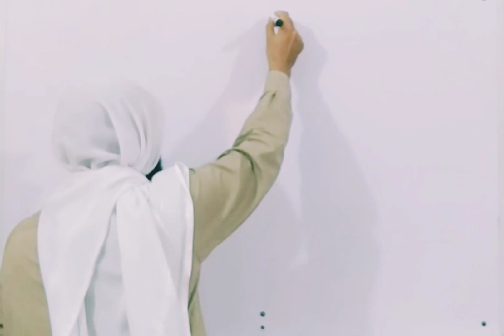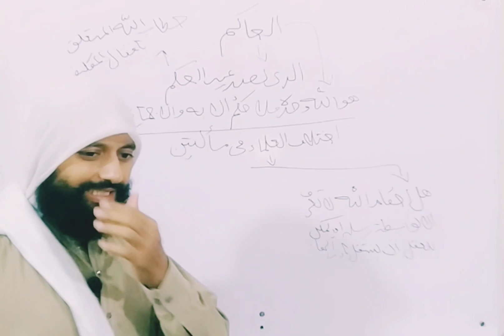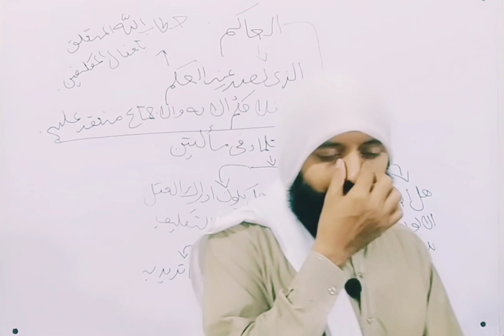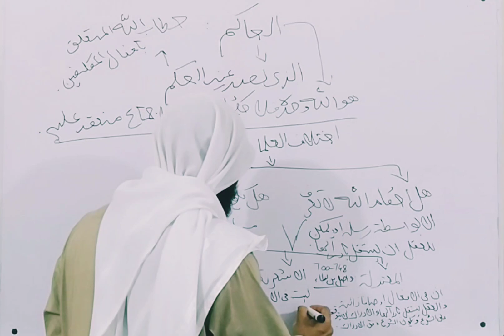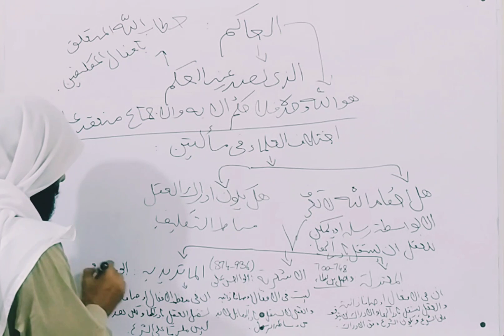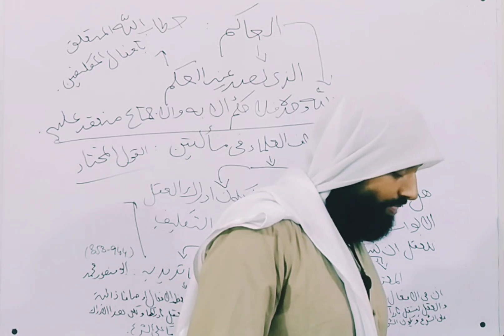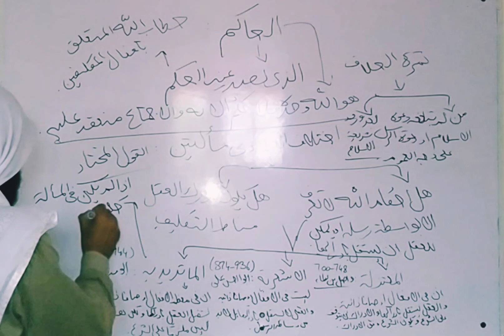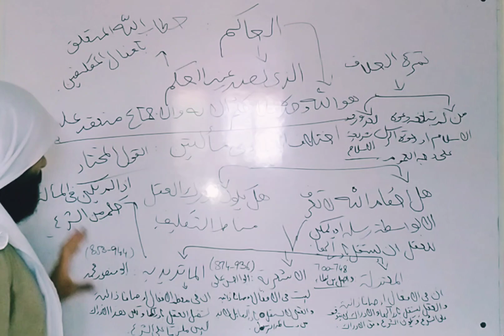اصول فقہ/الوجیز ؛ حاکم کی بحث اور معتزلہ اشاعرہ ماتریدیہ کا اختلاف